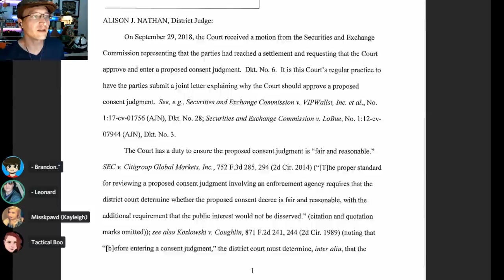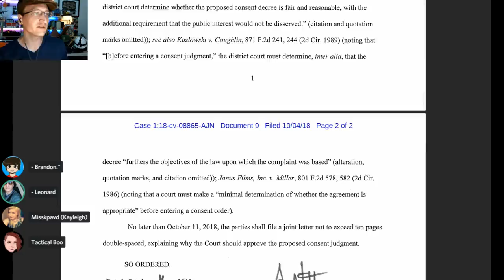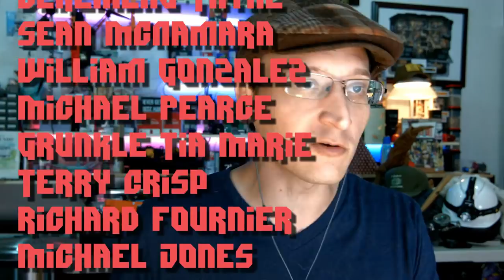Judge HALTS Elon Musk & SEC's Settlement; Requests Joint Brief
Short video! The Judge in the SEC v. Elon Musk case has requested a joint brief as to why she should accept the settlement. This might be routine. A judge always has the power to review parties' settlements in a criminal matter.

*         COMMUNITY!          *

A Big THANK YOU to the following OCTOBER supporters:

At the $50+ level:
Jonathon Doh, John Steel, Gavin Barnard, Eevi, Andy, Kyle Mudrak, Verement Tayne, Sean McNamara, William Gonzalez, Michael Pearce, Grunkle Tia Marie, Terry Crisp, Richard Fournier, Michael Jones, Spirit Bear, Jan Negrey